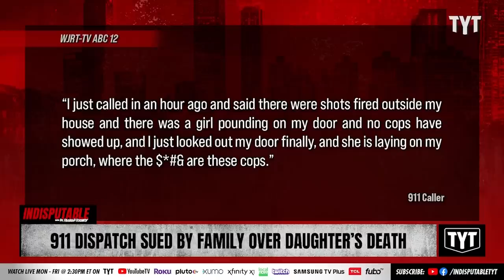Negligent 911 Dispatch Sued By Family Over Daughter's Death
The negligence shown here is absolutely disgusting. Dr. Rashad Richey and Dan Evans discuss on Indisputable.

"A Saginaw mother has filed a lawsuit against Saginaw County Central Dispatch and one of its supervisors, alleging they were negligent and thereby contributed to her daughter’s death from gunshot wounds.

Attorneys Victor J. Mastromarco and Kevin J. Kelly filed the suit of Deeangela Wallace on filed Aug. 29 in Saginaw County Circuit Court, naming Central Dispatch and Supervisor Logan Bissell as defendants. Wallace is the mother of N’ala J. Wallace and representative of her estate.

Police on the morning of July 5, 2021, found 23-year-old N’ala Wallace suffering from several wounds on a porch in the 1800 block of Burnham Street."

220909__ID10911